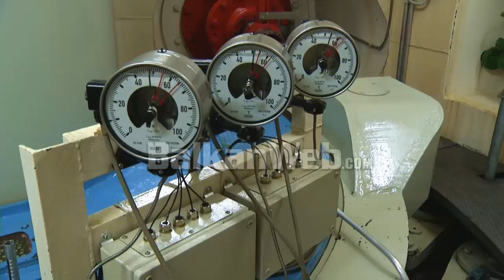Paralajmërimi për rritje çmimesh,ekspertët:Lojë politike. S’ka krizë energjetike,por krizë menaxhimi